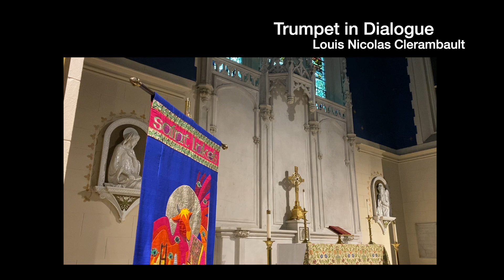Trumpet in Dialogue, Clerambault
Trumpet in Dialogue, Louis Nicolas Clerambault
Jim Warren, Organist

Recorded at St. Luke's Episcopal Church, San Francisco
For 2020 virtual worship